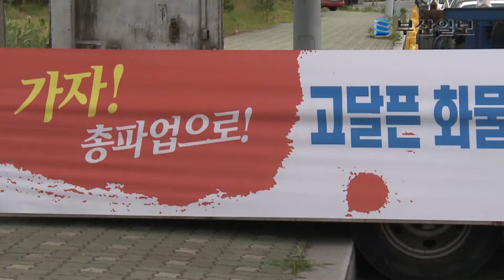"사실상 시급 2천200원꼴" 화물연대 총파업 돌입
민주노총 공공운수노조 화물연대본부(화물연대)가 전면 총파업에 돌입했다. 25일 오전 7시를 기점으로 시작된 총파업은 지난 2008년 6월에 이어 정확히 4년 만에 재연된 것이다. 화물연대가 주장하는 총파업 이유는 표준운임제 시행 및 법제화 약속이 지켜지지 않아 최저임금에도 못 미치는 운임을 받고 있다는 것이다. 4년 전과 거의 유사한 이유에서다.

■ 운임인상 '찔끔' 유가는 폭등

화물연대의 파업 이유는 이들의 요구조건에 고스란히 담겨 있다. 이들이 4년 만에 총파업 깃발을 다시 들며 내세운 가장 큰 이유는 한마디로 수입에 해당하는 운송료는 제자리인데 비용에 해당하는 유가는 껑충 뛰었다는 것이다.

화물연대 자료에 따르면 4년 전인 2008년과 올해 1분기의 유가(경유값)가 유사한 상승곡선을 그리고 있다. 2008년 1분기 당시 L당 평균 1천472원이던 경유값은 파업에 돌입한 2분기 1천700원을 훌쩍 넘기게 된다. 이후 2009년 1천400원대까지 내려갔던 유가는 지난해부터 상승곡선을 이어오다 올해 1분기에는 1천800원을 돌파하는 고공행진을 이어갔다. 2008년 1분기에 비해 24.2%나 오른 셈이다.

화물연대는 같은 기간 2TEU(TEU는 6m짜리 컨테이너 단위) 기준 부산~서울 간 왕복 운송료는 72만 5천200 원에서 77만 5천 원으로 고작 7% 오르는데 그쳤다는 주장이다.

■ 최저임금 절반 안 되는 수입

이런 현실이 그대로 반영된 듯 실제 화물운송노동자의 수입은 시급 아르바이트보다 못 하다는 게 화물연대의 주장이다. 화물연대가 실례로 공개한 25톤 카고트럭 운전자 A 씨의 실제 수입 내역을 들여다보자.

A 씨는 한 달 158시간 동안 8천395㎞를 운행해 900만 원의 수입을 올렸다. 대기시간은 156시간. A 씨의 수입 중 가장 큰 지출 항목은 유가로 모두 488만 원을 지출했다. 수입의 절반을 훌쩍 넘긴 금액이다. 다음으로는 소모품 구입과 식비로 모두 122만 원이 쓰였다. 이밖에 알선료(81만 원)와 고속도로 통행료(70만 원), 지입료(20만 원)를 빼고 나면 A 씨에게 떨어지는 돈은 119만 원에 불과하다. 여기에다 월 50만 원씩 나가는 차량 할부금을 빼고 나면 A 씨가 벌어들이는 실제 수입은 69만 원인 셈이다.

69만 원을 A 씨의 노동시간으로 나누면 시간당 2천200원에 그친다. 올해 법정 최저임금은 시급 4천580원이다.

■ 다단계 하청구조 바꾸는 법제화 마련돼야

화물연대는 열악한 노동자들의 처지를 개선하기 위해 가장 먼저 다단계로 이뤄진 하청구조를 바꿔야 한다고 강조하고 있다. 이는 수출입업체-대형운송사-알선업체-영세운송사-(지입)화물노동자로 이어지는 후진적 구조로 인해 운임의 3분의 1 이상이 서류업무만 하는 중간단계에서 가져가는 폐해를 없애자는 주장이다.

화물연대는 이를 위해 현행 다단계 운임구조를 바꿔 화물운송노동자의 최소수입을 보장할 수 있는 표준운임제를 도입하자고 꾸준히 요구하고 있다.

표준운임제는 정부가 강제로 운임을 고시해 운송 경로와 상관없이 운임을 보장해주는 제도로 이미 2008년 정부와 법제화에 합의했으나 위반 시 처벌조항을 두는 것을 싸고 이견을 보이며 시행이 미뤄지고 있다.

이밖에 화물연대에서는 표준 위수탁계약서 법제화와 화물운송노동자의 노동자성 인정, 산재보험 보장 등을 주요 파업 이유로 내세우고 있다.

심동진 조직국장은 "화물연대가 파업을 하는 이유는 4년 전 현 정부에서 약속한 것을 지키라는 것"이라며 "조합원과 비조합원을 떠나 운송노동자라면 누구나 느끼는 절박함에서 나온 요구"라고 주장했다.